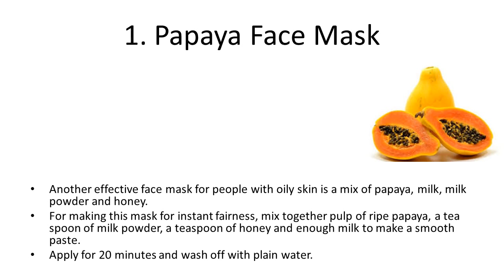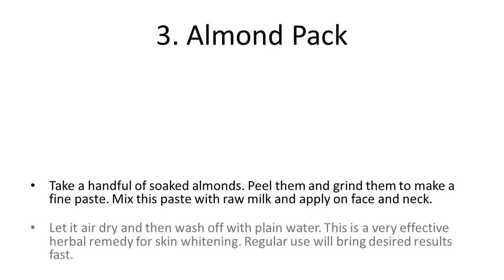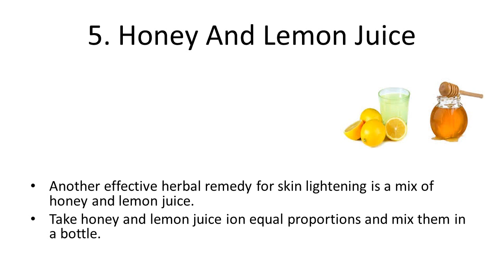5 Easy Herbal Remedies For Skin Whitening | How To Get Fair In 3 Days | Homemade skin whitening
5 Easy Herbal Remedies For Skin Whitening | How To Get Fair In 3 Days | Homemade skin whitening